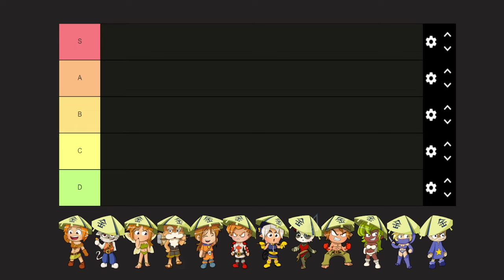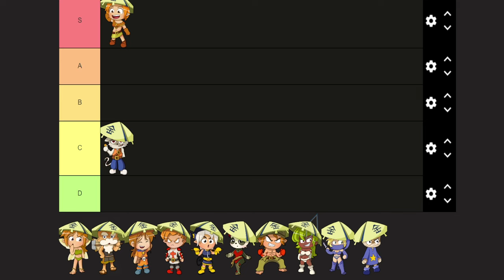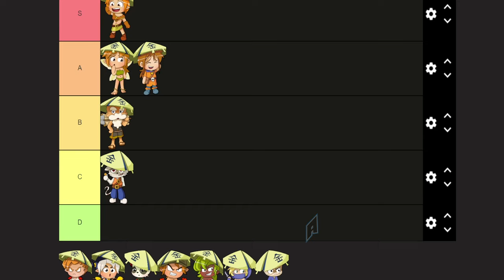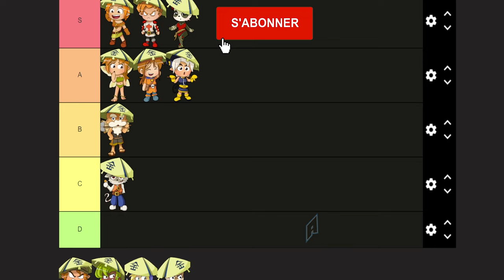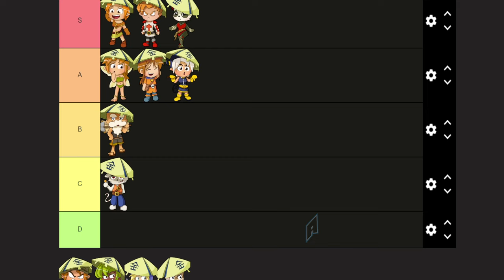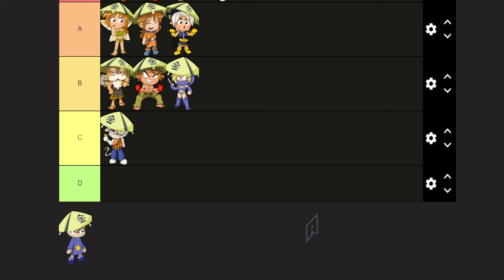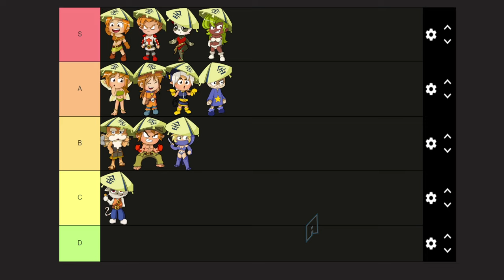la Tier List des CLASSES Dofus Retro Temporis Rushu Hour (Meilleure Classe)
Quelle classe choisir pour ce nouveau Retro Temporis 3 Rushu Hour quelle classe est la plus cheaté, on voit tout ça ensemble aujourd'hui vous saurez quelle classe choisir à la fin.